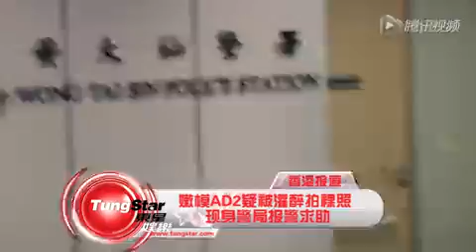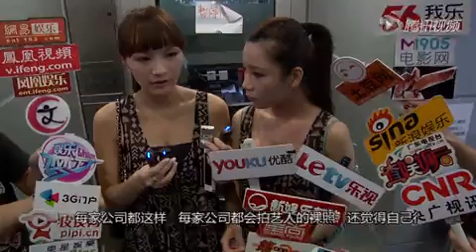嫩模AD2疑被灌醉拍裸照 现身警局报警求助